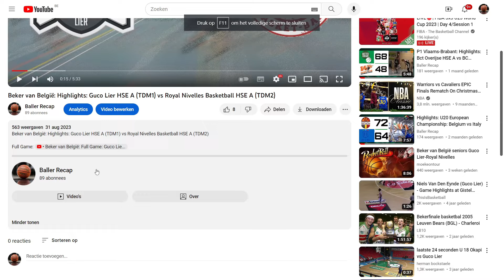Game 2 Playoffs TDM1 Quarter Final: Highlights: Guco Lier HSE A vs Rucon Gembo Borgerhout HSE A